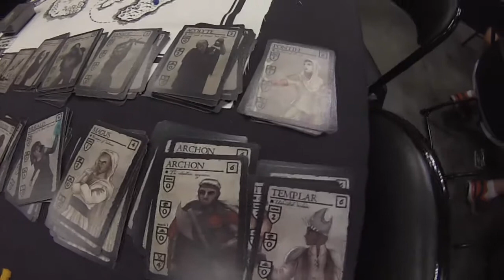Gen Con Bonanza 2016: Eschaton Interview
We learn about the Upcoming Eschaton!
And Shoot Again Games!